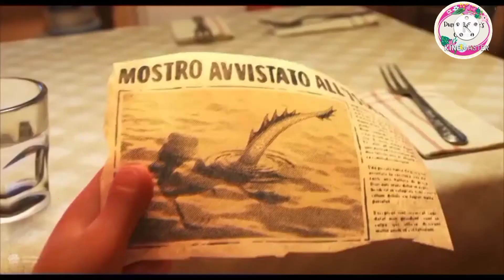Daftar Film Animasi Tahun 2021 (Part 1), Sudah Nonton Semua Belum?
Assalamualaikum wr wb, salam sejahtera sahabat Duniners semua. Semoga kalian selalu sehat dan tetap menjaga protokol kesehatan untuk mencegah penularan covid 19 yaa 😷

Film animasi yang Tayang atau Rencana Tayang Tahun 2021, sudah diedit satu bulan lebih tapi baru sempat diupload dengan memangkasnya menjadi beberapa bagian. Yang ini bagian kesatu yaa.

Tonton terus sampai habis videonya siapa tau di sini ada film bagus yang sudah kalian tonton atau ada info film yang belum kalian ketahui.

Stay safe buddies!